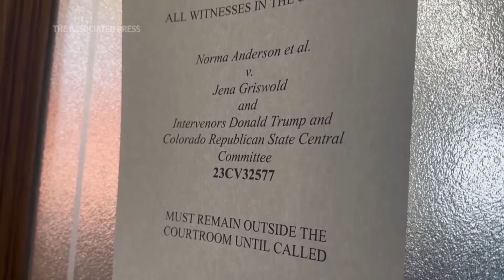What's next after Colorado Supreme Court bans Trump from primary ballot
Former President Donald Trump's bid to win back the White House is now endangered by an insurrection clause in the U.S. Constitution. Trump's team is making moves to appeal the Colorado decision to the U.S. Supreme Court.